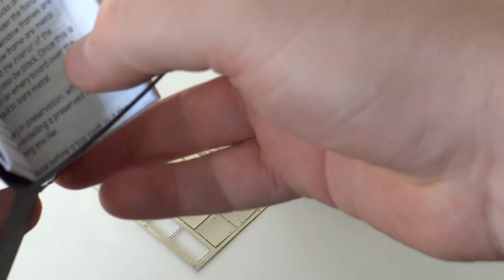Unboxing the 99hp Baguley-Drewry Kit from Narrow Planet